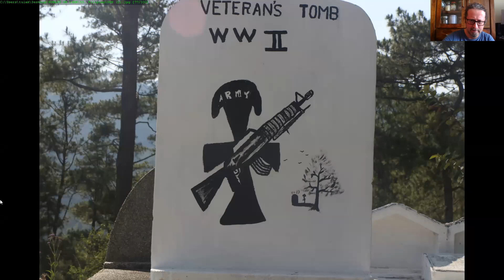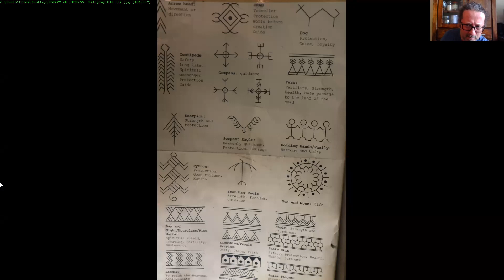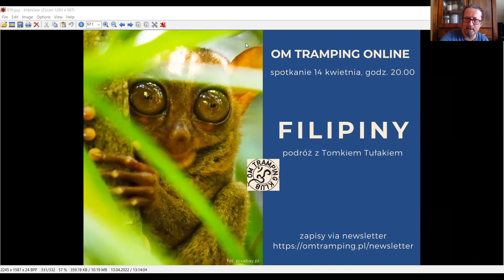Filipiny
📺 Filipiny są jednym ze światowych liderów w produkcji kokosów. Cena orzecha? Tyle co piwo w Biedronce! Ale nie tylko owoce wodzą na pokuszenie. Również archipelag pełen rajskich plaż i małych zielonych wysepek. Wulkany, z czego ponad 50 aktywnych. Wędrówki po fantastycznych tarasach ryżowych, położonych pośród gór w prowincji ludu Ifugao. Włóczęgi po wioskach albo po tętniącej życiem Manili - stolicy kraju. Wreszcie - nęcą też spotkania z Filipińczykami, bo przecież nie samymi spacerami i przyrodą człowiek żyje. Zapraszam do obejrzenia relacji z Filipin - Tomek Tułak.

W TYM ODCINKU m.in.:
👉  kto i dlaczego mieszka na cmentarzu północnym w Manili
👉  dokąd po tatuaż - Buscalan i ponad 100-letnia Whang Od Oggay - legenda filipińskiego tradycyjnego tatuażu
👉  a także: wulkany, Cebu (najstarsza kolonia hiszpańska na Filipinach), Bohol (Czekoladowe Wzgórza i wielkookie wyraki), Palawan, podziemne rzeki, laguny, plemiona Filipin in..

TOMEK TUŁAK z OM TRAMPING przedstawia świat takim, jakim jest w rzeczywistości. Dlatego każdy odcinek to kopalnia solidnej i praktycznej wiedzy ubranej w opowieść o różnych zakątkach naszego globu. Szlaki przetarte. Teraz czas na Ciebie. Ruszasz z nami?